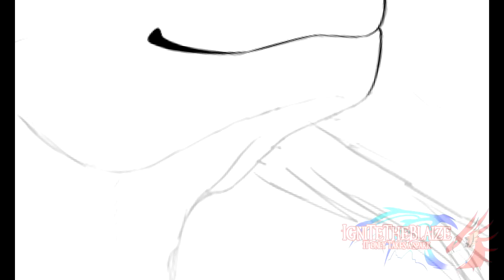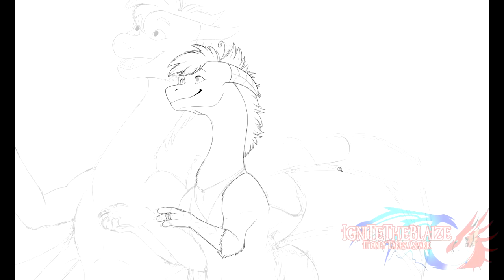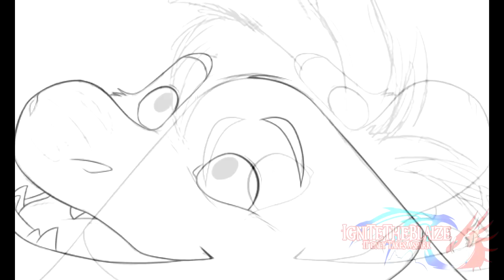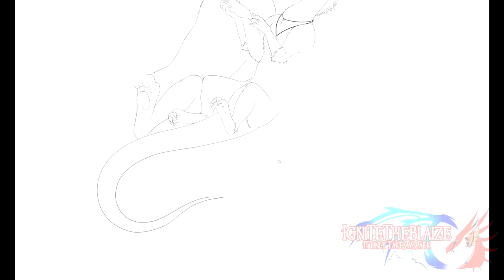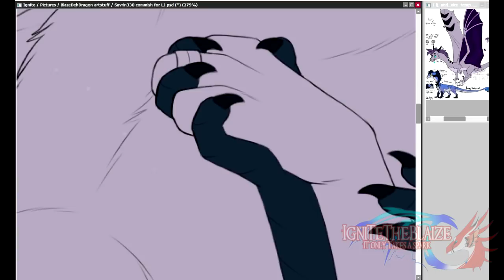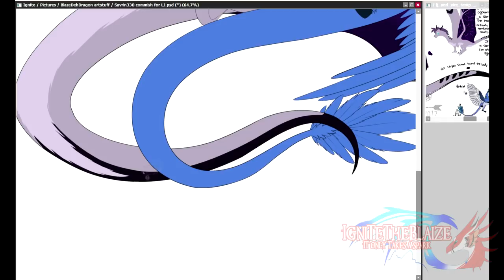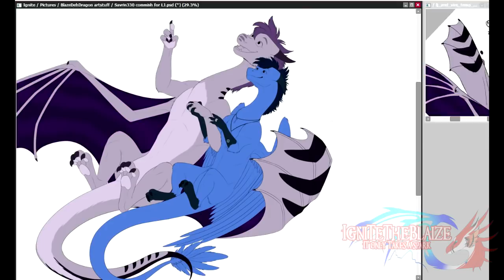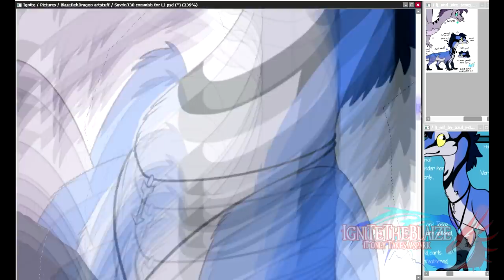You're the One Who Holds the Stars ►► [Speedpaint]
Commission for Savrin330 @ DA as a Birthday gift to AzuL-J @ DA ~

Music
► Song: Promise
Artist: Thomas Bergersen

► Song: Sun
Artist: Thomas Bergersen

► Song: Stars (The Shack Version)
Artist: Skillet

Programs used
► HyperCam 3

► DO NOT use my art or characters for role-play, copy, steal, trace, heavily reference, or alter my art/characters in any way, OR re-post/upload my art anywhere without my written permission ◄